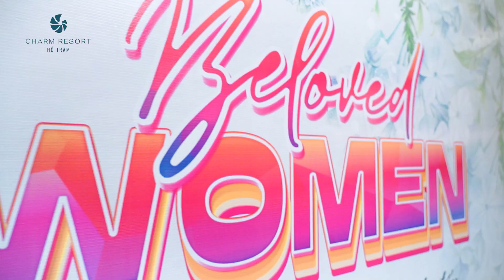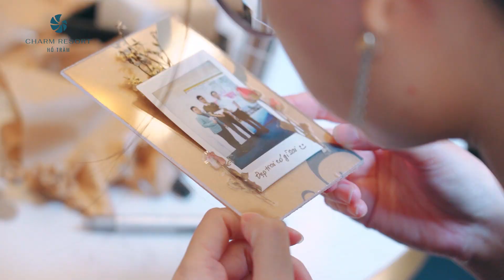CHARM BELOVED WOMEN 16 10 VO VAN TAN